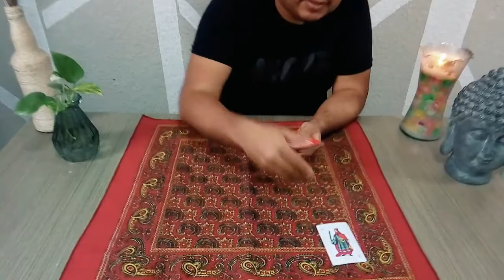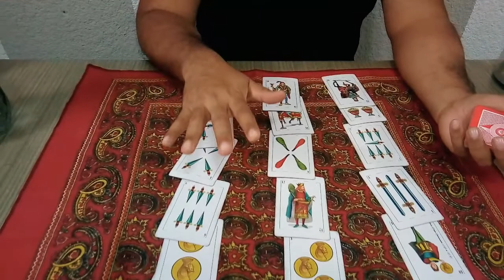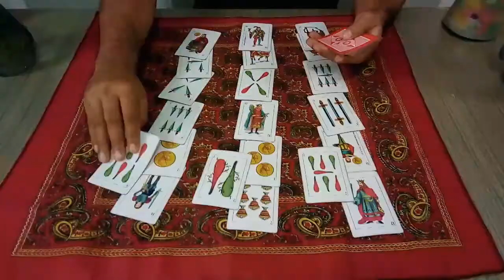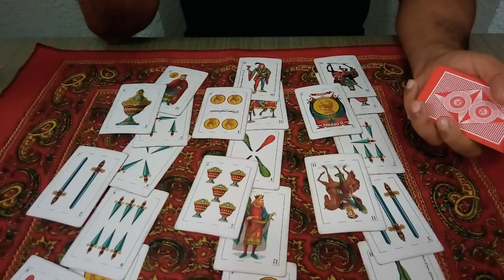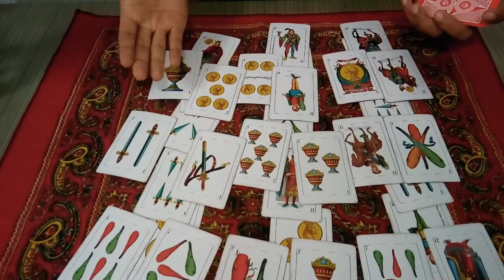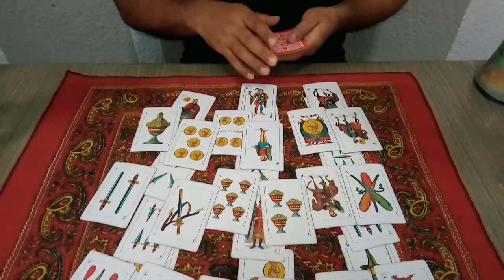Predicción para México en Octubre 2020 // Lectura de Carta Española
Hola gracias por pasar a esta mi segunda cuenta de YouTube aquí te comparto tutoriales, parte de mi trabajo, viajes y lo que mas pueda.

También encontraras temas que seguramente conoces, es mi punto de vista espero tu me compartas el tuyo.

Para contrataciones vía Wat: 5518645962